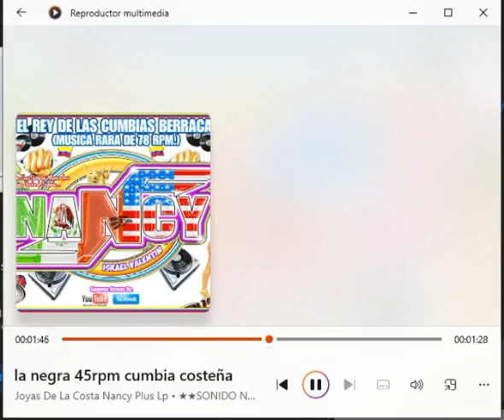▶⏩⏭LA NEGRE CUMBIE --45RPM🎼🎵🎶🎙🎚🪘🥁🎻🎺🎸🪗🎷🎧🇨🇴Nancy plus valantay -watsapp--5531306587🆗👍$$ ventas🐷